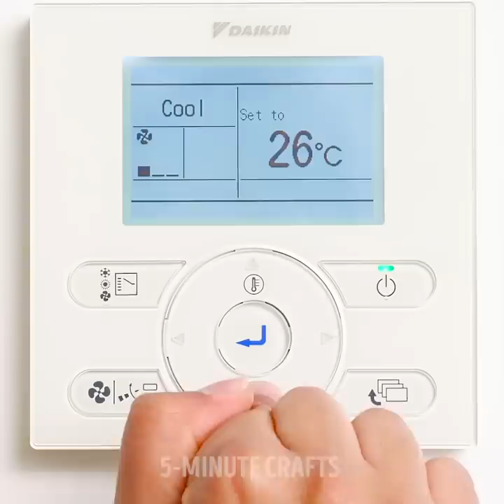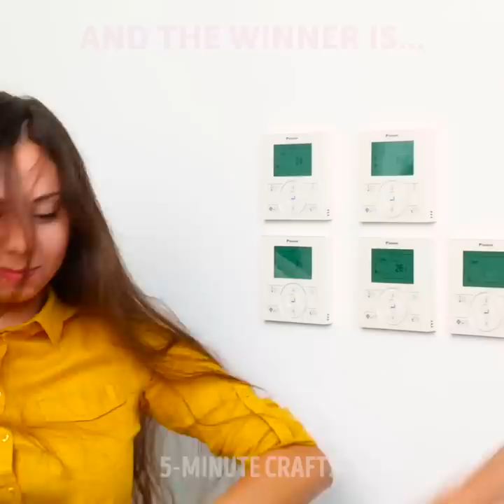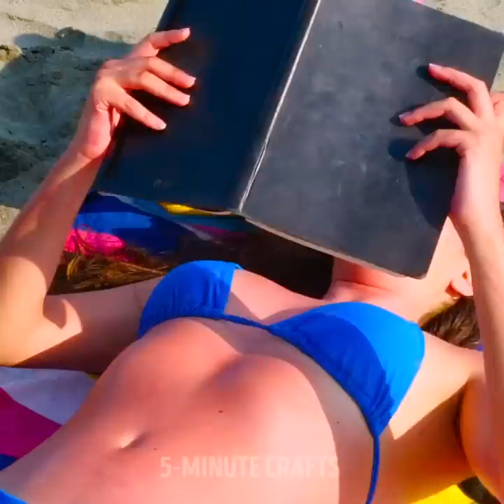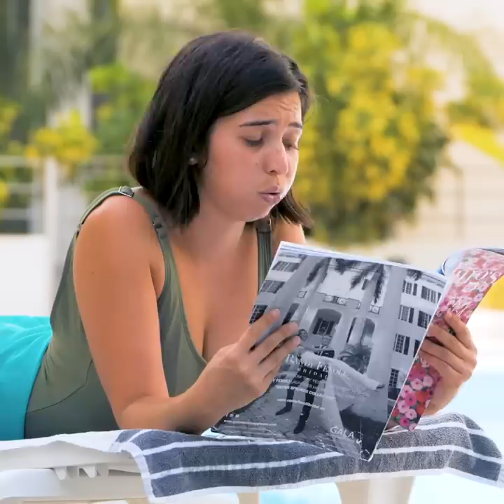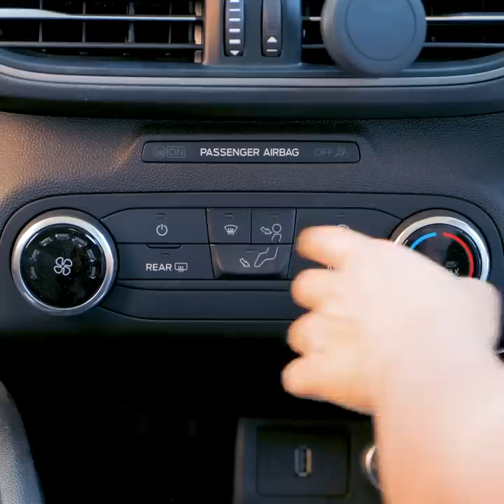☀️ Hot Summer Hacks for your perfect Beach Vacay 🥵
TIMESTAMPS:

0:01 Pool in the pool
2:00 How to hide a key on a beach
4:35 Summer challenge
7:22 How to wear a swimsuit
10:00 How to apply sunscreen